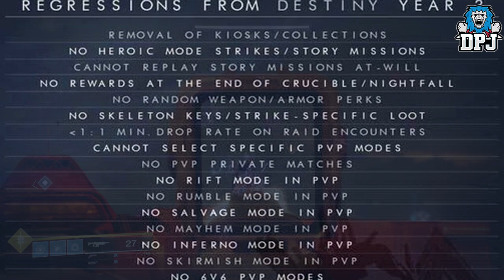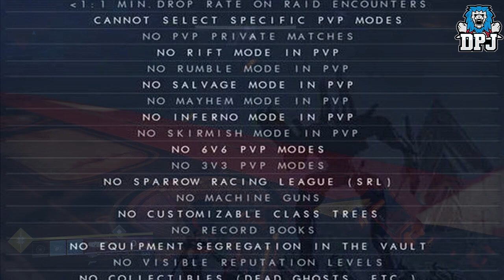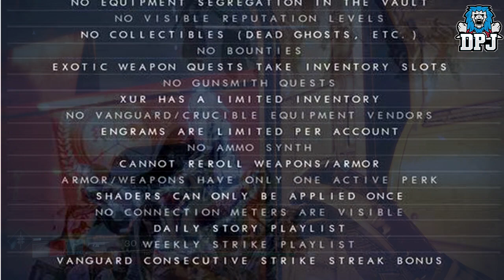Destiny 2 NEWS - Regressions - Season 2 Issues, Future DLC Changes & Reveals & More